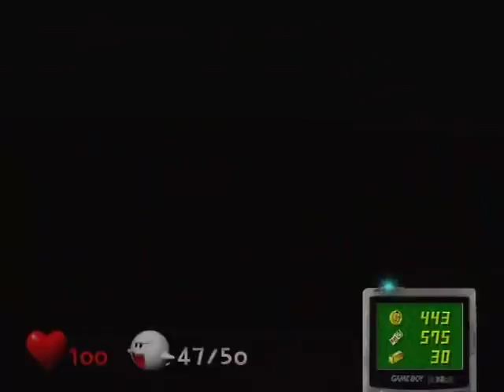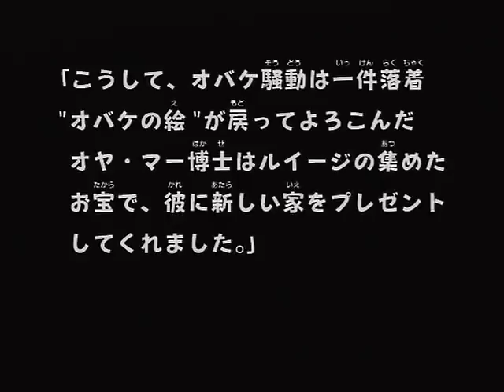【実況】今日は大掃除だ！ルイージマンションをツッコミ実況プレイpart4-4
クッパinキングテレサとの戦いに負けたものの
まだ取り逃しているものがあるのでまずはそっちを消化

そして、消化後は最終バトル
攻撃の与え方が分からず6回ほど負けたものの
与え方が分かったらその次くらいで勝てた

そして、クリア後にセーブをすると最初から
微妙な取り逃しの確認が出来なくなったのがつらいのでここで紹介します

テレサを50匹集めると
2000万の価値のある宝石がもらえる

入れなかった部屋はその隣の部屋の
ねずみが出てくる場所をゲームボーイホラーで調べると入れる

最後のお金は多ければ多いほど立派な館をもらえる
1億を超えれば最高ランク

犬のいた庭の植物に毎回水を与えれば
エリア4で2000万の宝石がもらえる

2週目は基本的に変わらず
難易度の高い裏マンションにいけるが
いってもたいしたことが無い

というわけでルイージマンションは無事終了です
この動画で予習した人は3/20発売のルイージマンション2を楽しみましょう